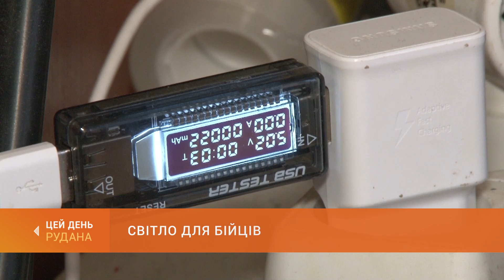Світло для бійців: криворіжець Андрій Кротов виготовив пів тисячі бліндажних ламп для військових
Криворіжець Андрій Кротов виготовив пів тисячі бліндажних ламп для бійців. Відправляє на передову і павербанки та зарядні станції. Увесь процес налагодив у себе вдома. В гостях у волонтера побувала Аліна Чистосердова.